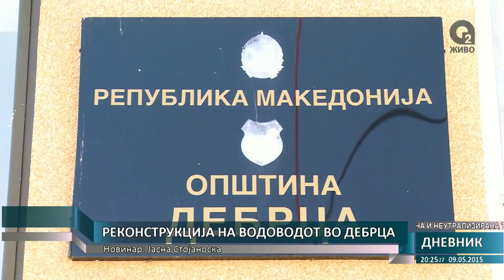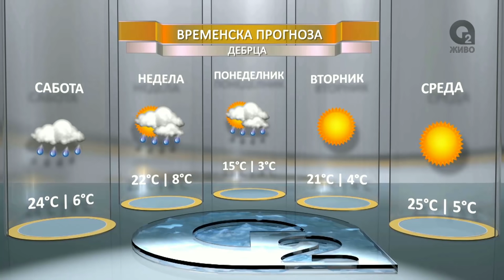ДНЕВНИК 2 09.05.2015